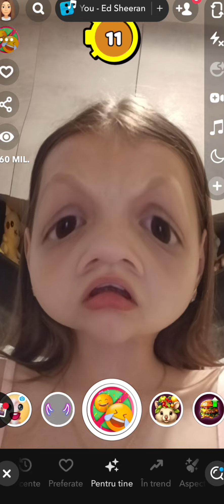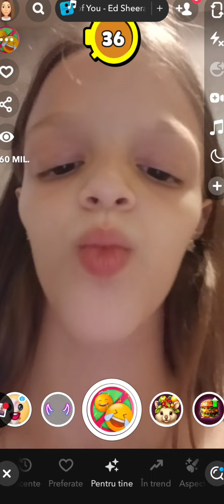𝑁𝑂𝑁 𝐷𝐸𝐵𝑂 𝑅𝐼𝐷𝐸𝑅𝐸